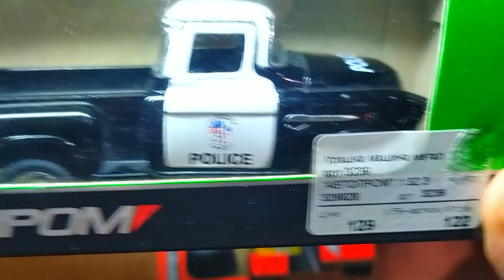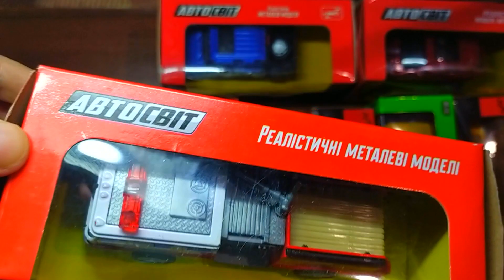Welly Nex Wonders: Touring the World of Diecast SUVs and Buses!